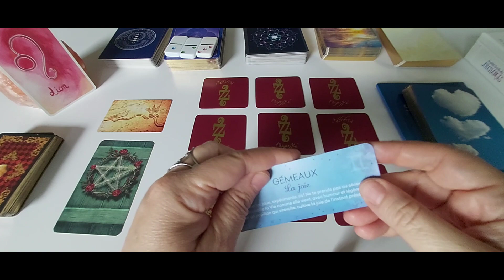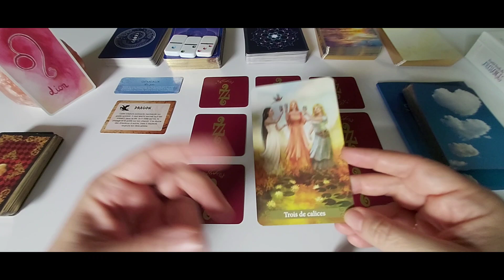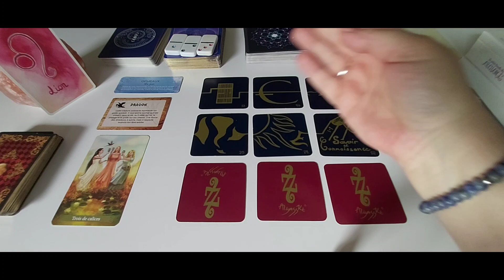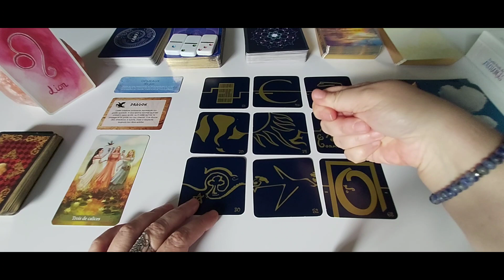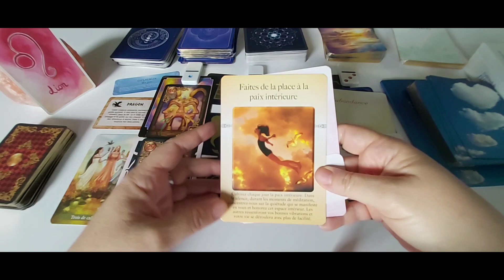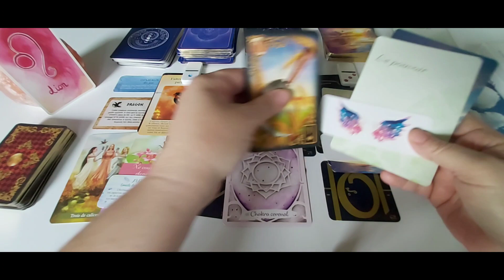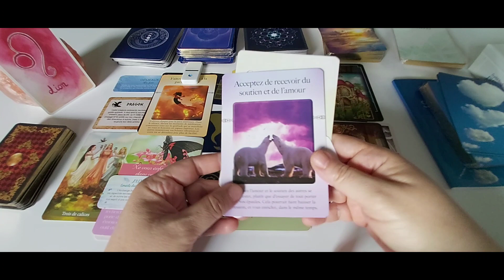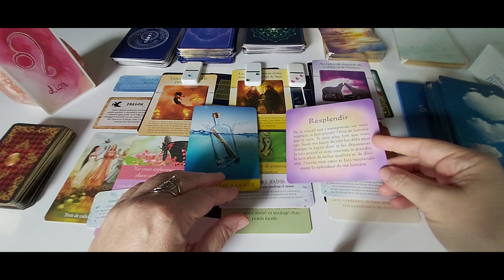Lion - Septembre 23 : Vous retrouvez l'optimisme et recevez de bonnes nouvelles.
Intro + générale : 00:00
1er décan 19:19
2è décan 23:45
3è décan 30:08
Conclusion 34:03

A bientôt. 🌹❤️🙏♾😘
Cécile.